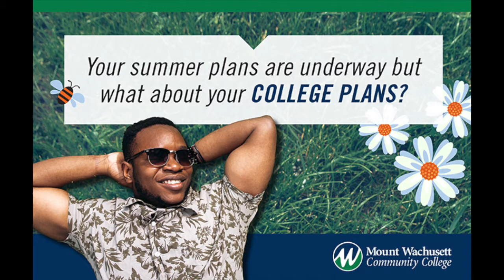Fall 2021 Radio Spot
Your summer plans are underway, but what about your college plans for the fall? Mount Wachusett Community College ran this radio spot to promote the fall 2021 semester.